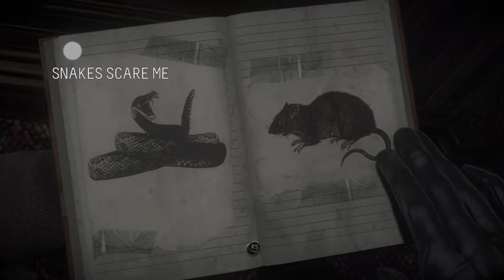Until Dawn pt1